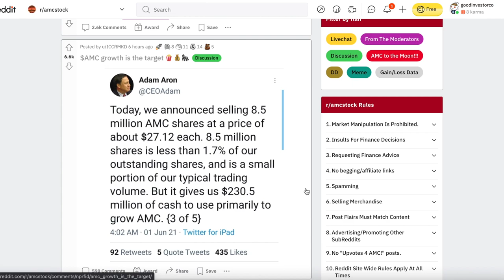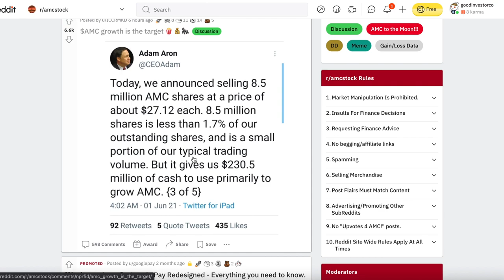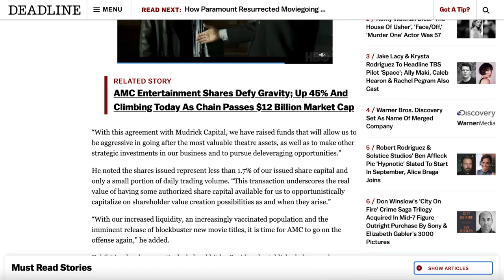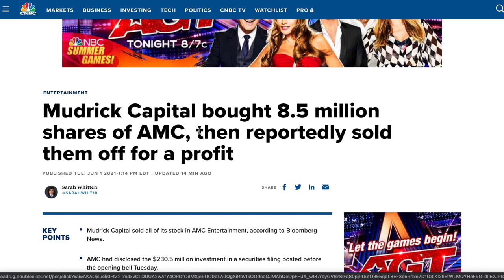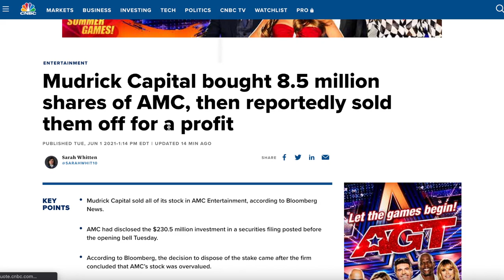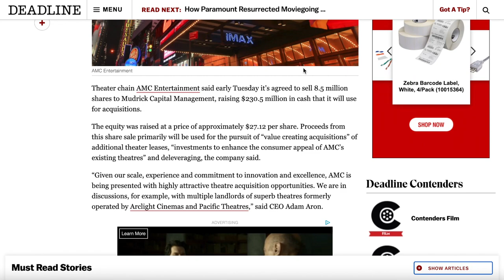Mudrick Capital Selling Off Their Position (AMC Scam?)